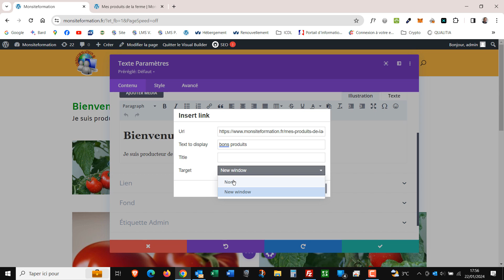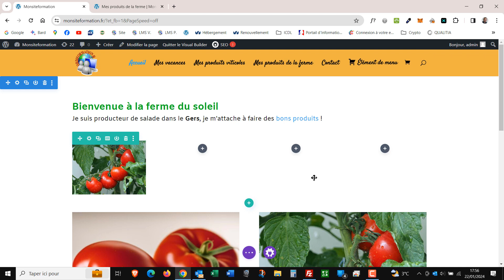Lien vers page